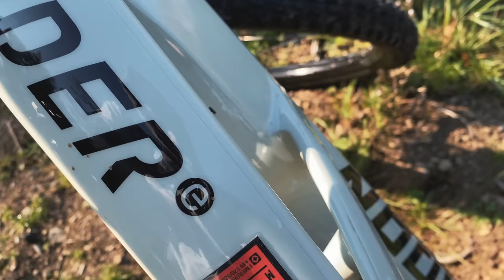Radon Render 8.0 eMTB Test - Flowtrail Siegen - Radon Test Days 2021 E- Mountainbike ebike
Ich war auf dem Flowtrail Siegen unterwegs bei den Radon Test Days um das ebike Radon Render 8.0 Probe zu fahren. Ich bin begeistert gewesen von diesem EMTB und hab mich sofort wohl gefühlt mein ganzes Feedback wie es sich beim Springen mit dem mountainbike anfühlt usw. bekommst du in diesem video.

►►►  MTB Ausrüstung